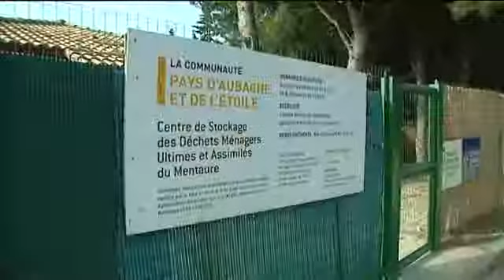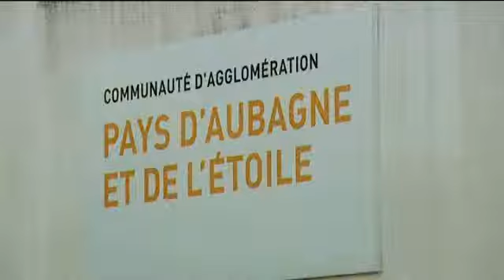Affaire Guérini : le dossier Mentaure